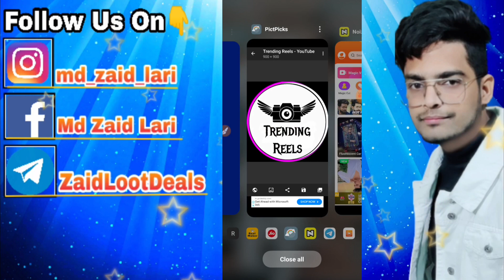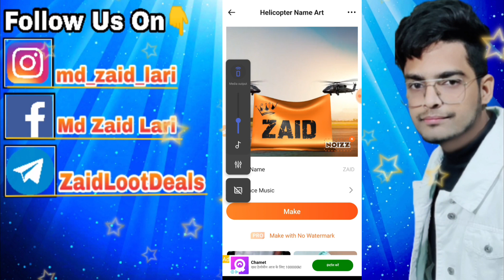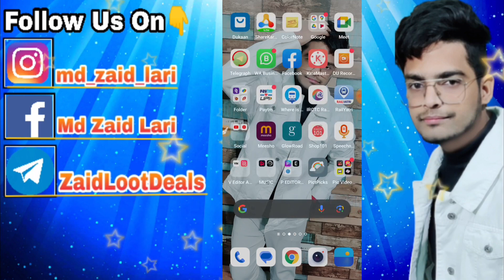Helicopter pulling photo name video editing | Helicopter name wala video kaise banaye | md zaid lari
Queries Solved:-

👇𝐉𝐨𝐢𝐧 𝐎𝐮𝐫 𝐓𝐞𝐥𝐞𝐠𝐫𝐚𝐦 𝐋𝐨𝐨𝐭 𝐂𝐡𝐚𝐧𝐧𝐞𝐥👇
( If Link Not Working) Then Search @zaidlootdeals in Telegram

( If Link Not Working) Then Search @mdzaidlari in Telegram

💰Great Opportunity To Work From Home. Earn Up
to Rs.25K/Month, Download Meesho App Now: